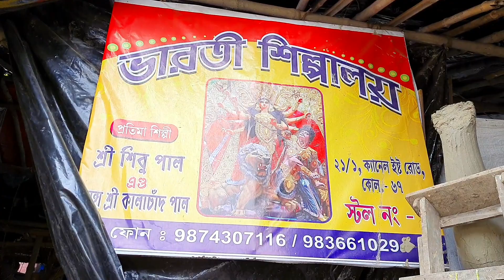Maniktala Kumartuli Durga Idol Making 2023 | Durga Puja 2023 | Kumartuli Durga Pratima 2023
Maniktala Kumartuli
মানিকতলা কুমারটুলি
Durga Thakur Making 2023
Maniktala Kumartuli Durga Idol Making 2023
kumartuli Durga Puja 2023
Maniktala Kumartuli 2023
Durga Pratima 2023
Durga Thakur Banano